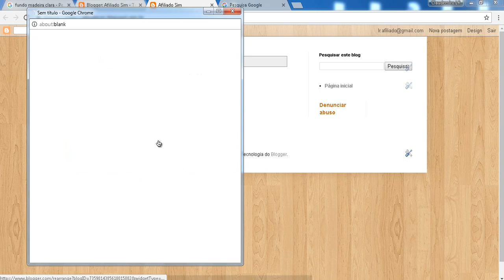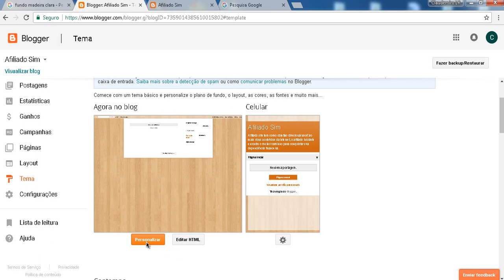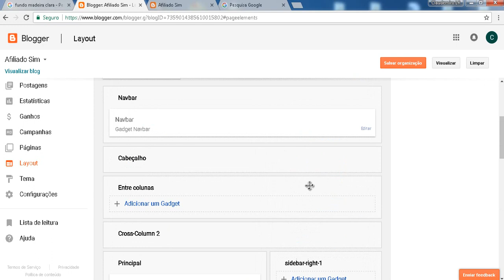Como excluir o gadget atribuição tecnologia blogger no blogspot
► LEIA A DESCRIÇÃO! ► ACESSE O TREINAMENTO QUE RECOMENDEI NO VÍDEO

■ Descrição
Você não sabe Como excluir o gadget atribuição tecnologia blogger no blogspot veja este vídeo ate o final.

OUTRAS TAGS:
Como tirar atribuição do Blogger(Tecnologia do Blogger)
omo remover o gadget tecnologia do blogger